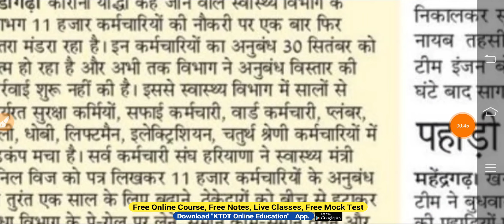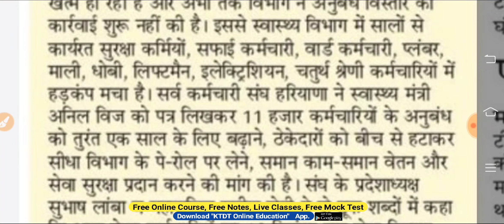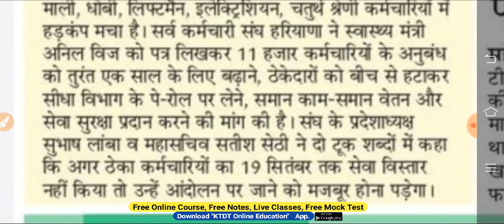Haryana Group D Naukri - 11000 कर्मचारियों की नौकरी खतरे में - जल्दी देखो- KTDT